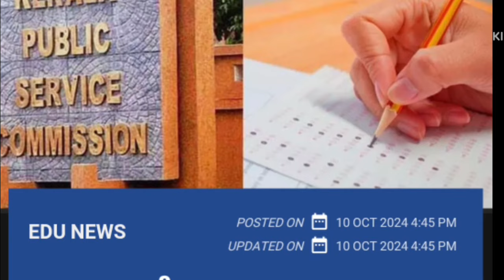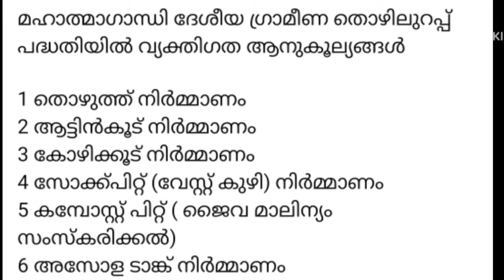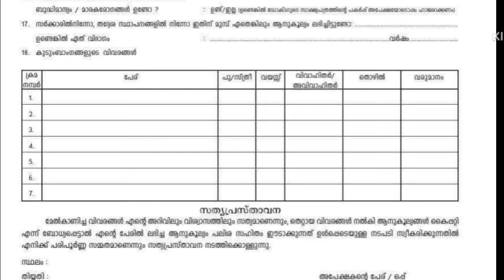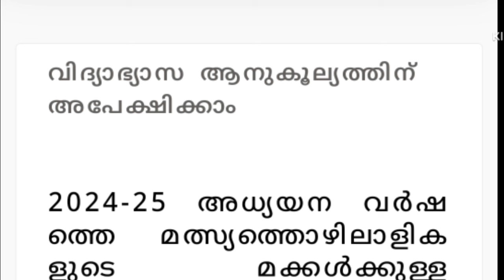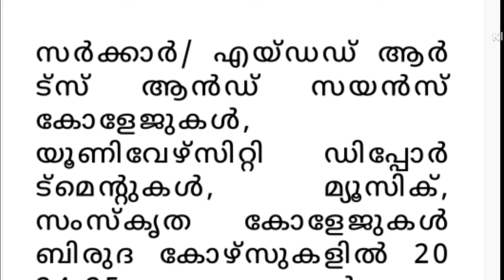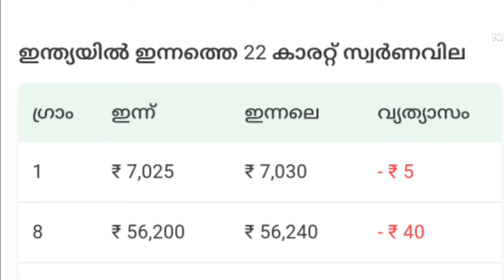Dailyupdate 11/10/24,നാളെ സമ്പൂർണ്ണ അവധി,പഞ്ചായത്തിൽ നിന്ന് ലഭിക്കുന്ന സഹായങ്ങളെ കുറിച്ച് അറിയിക്കുക